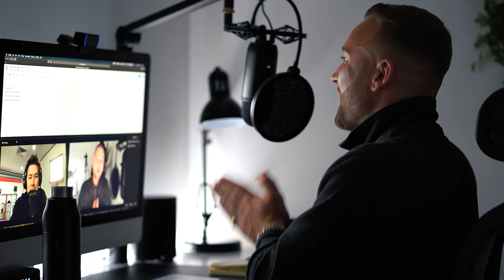5 Things I Wish I Knew Before Starting SMMA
5️⃣ Things I Wish I Knew Before Starting SMMA

I've had a lot of successes since starting my SMMA in 2017, but I've also made a lot of mistakes.

Here are the top 5 things I wish I knew before starting a social media marketing agency.

Make sure you take note of these... you don't want to make the same mistakes I did.

Learn from my failures.

⚠️ I apologise for the lighting/ quality in today's video, I overexposed the original footage and could not fix this in post-production. But I still hope you enjoy the content!

What things do you wish you knew before starting a digital marketing agency?

🖥️ 27" iMac Giveaway - secret code be given on one of our next videos 👀

❌ NOTICE: We’ve seen a lot of fake imitation accounts in the comments recently, please be cautious